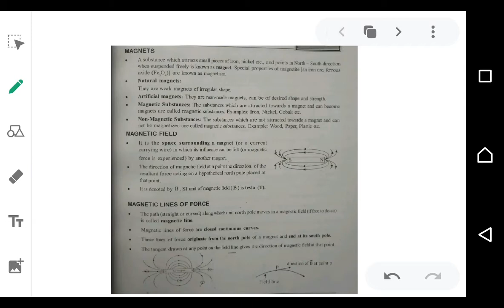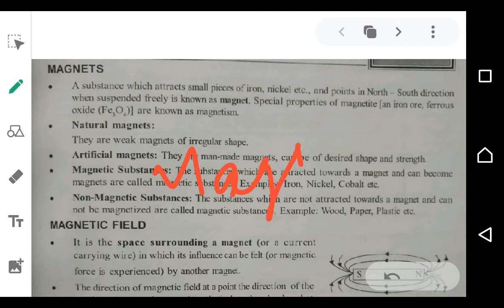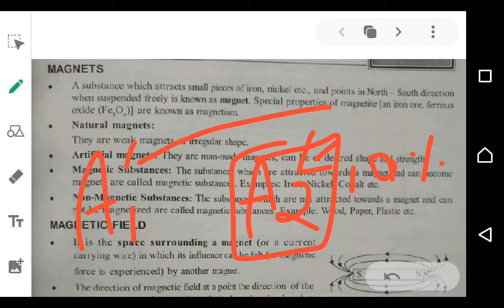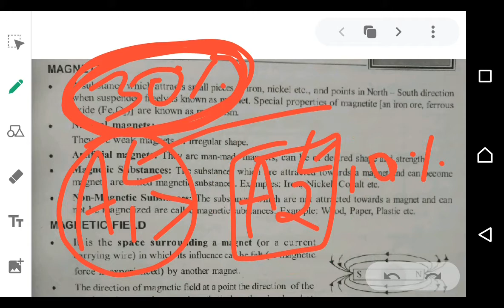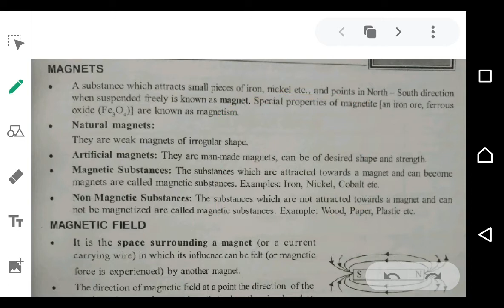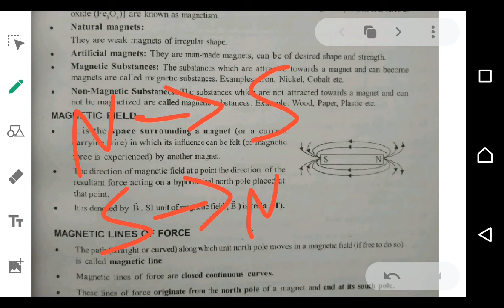Magnetic effect of current |Physics |Class 10| Lecture 1